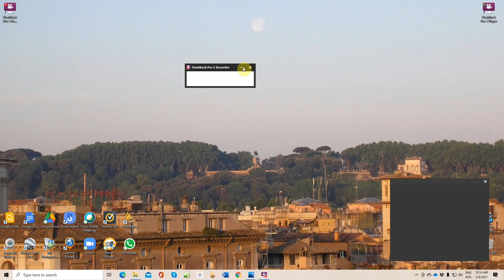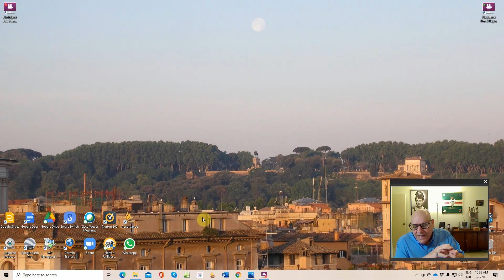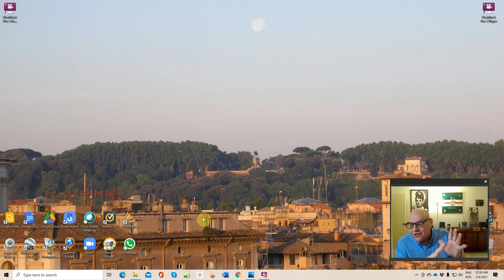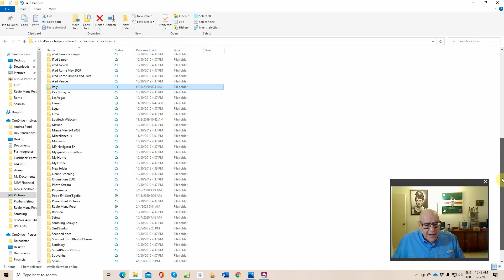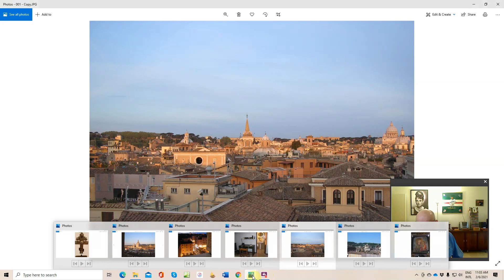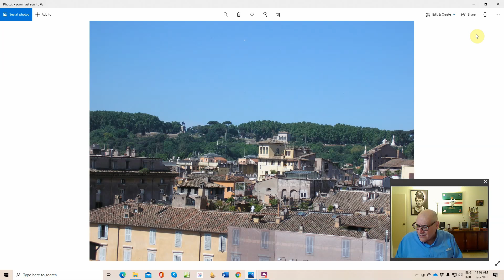9. Intro to Xtianity. Spirituality: Realizing my dream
How I finally went to Rome to study theology, realizing my dream.